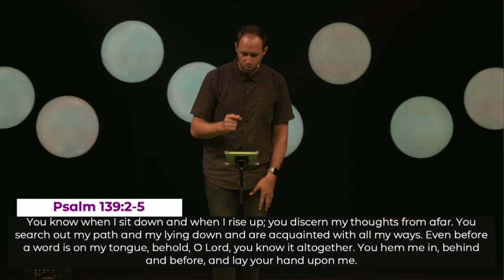Known - God Is All-Knowing - Pastor Nate Krizek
ABOUT NEW LIFE CHURCH:
New Life Church is one church in multiple locations and our cause is to see people find Jesus and lives changed. Our guarantee to you is that we will love you right where you are at and journey with you to the center of God’s will for your life. Learn more about New Life or find a location near you on our